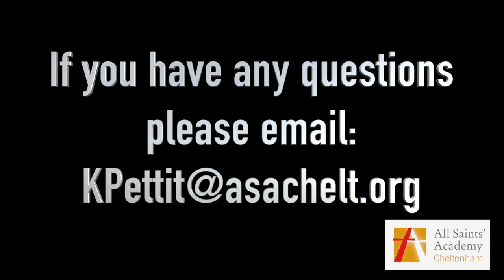Year 6 Virtual Transition Week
An introduction from Principal Mr McNiffe and Primary Liaison Leader Miss Pettit regarding our exciting Year 6 Virtual Transition Week.